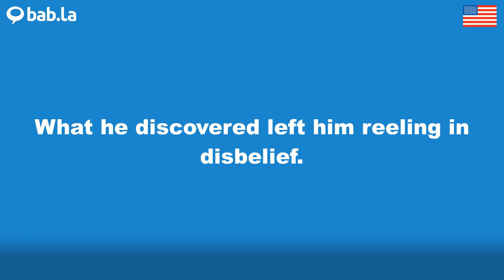DISBELIEF pronunciation | Improve your language with bab.la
Improve your spoken English by listening to DISBELIEF pronounced by different speakers – and in example sentences too. Learn and love languages with bab.la.